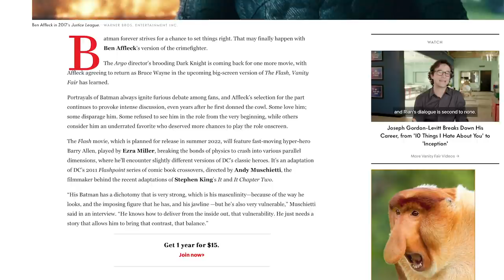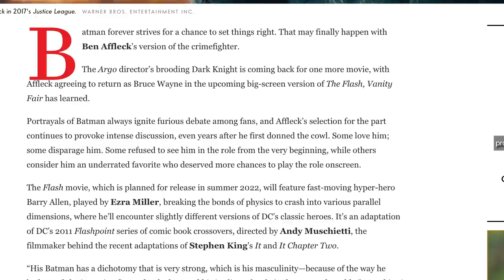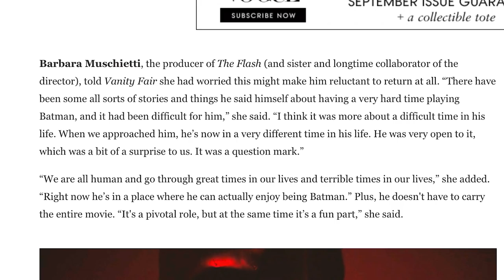Ben Affleck is Returning as Batman in The Flash!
The director ( Andy Muschietti ) of the upcoming The Flash movie (starring Ezra Miller) has confirmed that Ben Affleck will be returning as Batman.

VIDEO SUMMARY
This video contains Sean Chandler Talks About's take on Ben Affleck returning as Batman